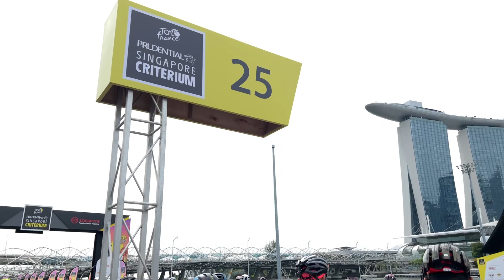Highlights of the Tour de France Singapore Criterium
It was a day of cycling activity from the gentle to the serious, with Jonas Vingegaard claiming victory at the inaugural Tour de France Prudential Singapore Criterium.